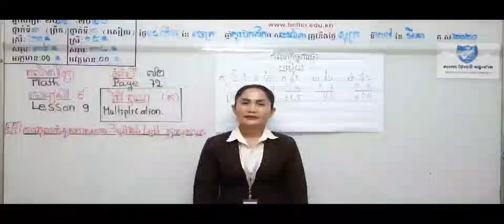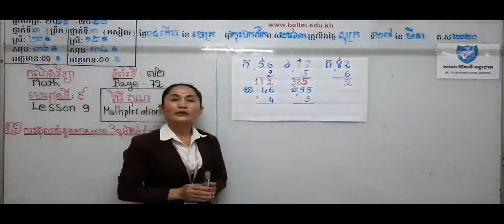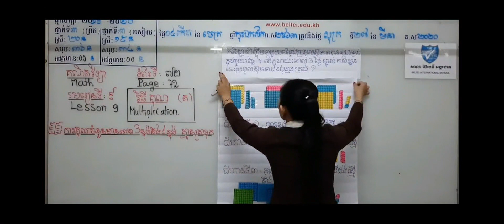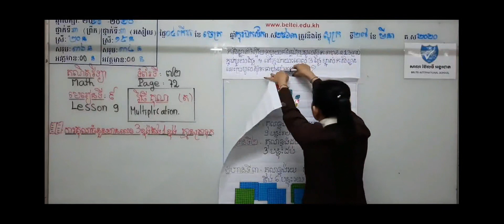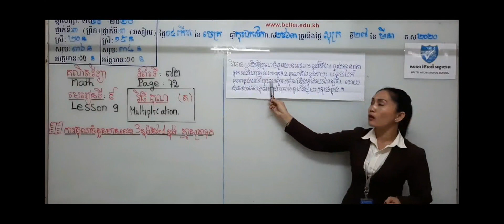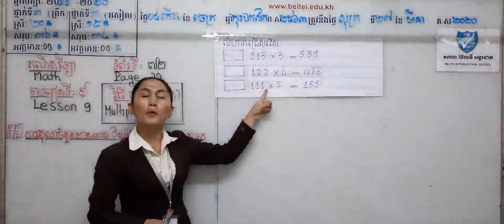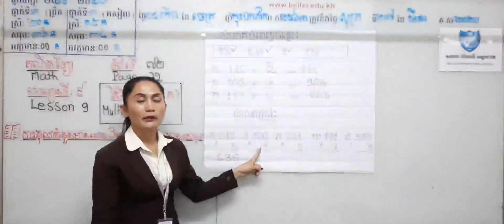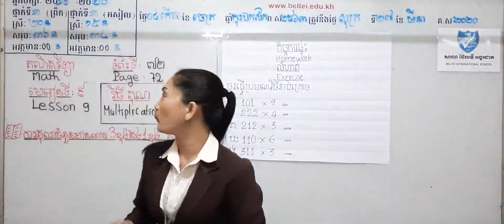03. G3 - គណិតវិទ្យា - មេរៀនទី៩ វិធីគុណ​(ត) (BELTEI)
ថ្នាក់ទី៣
មុខវិជ្ជា: គណិតវិទ្យា
 មេរៀនទី៩ វិធីគុណ